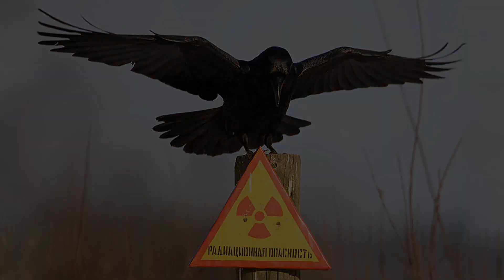Сомы-монстры Чернобыля. Откуда они взялись?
Сомы – рыбы большие. Но особенно они большие в Чернобыле. Почему?